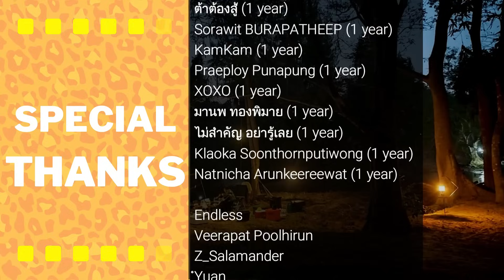ROV : คลิปฟลอเรนติโน่คลิปแรก หลังจากฝึกมา 7 เดือน ฉลอง 1 แสนซัพ 555